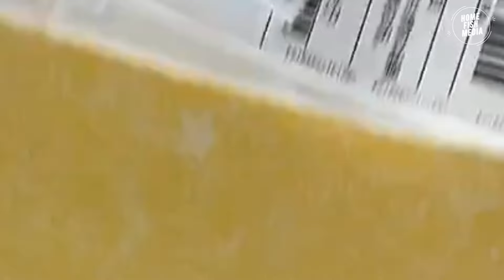Ultimate Goldfish , color fish Aquarium Setup: Stunning Tank Tour & Tips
Welcome to HOME FISH MEDIA! In this video, we explore the captivating world of aquariums, featuring betta fish, koi fish, goldfish, and fighting fish. Whether you're a beginner or a seasoned aquarist, you'll find valuable tips and insights to create a thriving aquatic environment.

🌟 Betta Fish: Discover everything you need to know about betta fish care, from ideal tank setups to feeding and breeding tips. Learn how to create a stunning and healthy habitat for your betta.

🌟 Koi Fish: Dive into the beauty of koi fish ponds. We cover pond design, filtration systems, water quality maintenance, and feeding schedules to ensure your koi fish thrive.

🌟 Goldfish: Explore the different varieties of goldfish and their care requirements. Find out how to set up a perfect goldfish tank, including tank size, filtration, and diet tips to keep your goldfish happy and healthy.

🌟 Fighting Fish: Get insights into the unique care needs of fighting fish, also known as Siamese fighting fish. Learn about tank mates, breeding tips, and how to maintain a peaceful and vibrant aquarium.

In This Video:
0:00 Introduction
1:20 Betta Fish Aquarium Setup
5:35 Koi Fish Pond Essentials
9:50 Goldfish Tank Guide
13:45 Fighting Fish Care Tips
17:00 Q&A and Viewer Submissions

Key Topics:

Best aquarium setups for betta fish
Designing a koi fish pond
Goldfish tank maintenance tips
Breeding and caring for fighting fish
Aquascaping ideas for stunning aquariums
Recommended Products:

Share your own aquarium experiences and tips in the comments below – we love hearing from you!